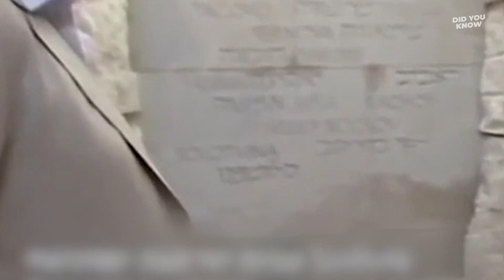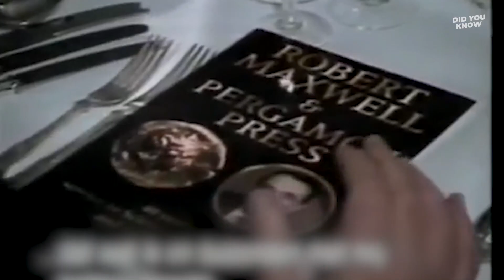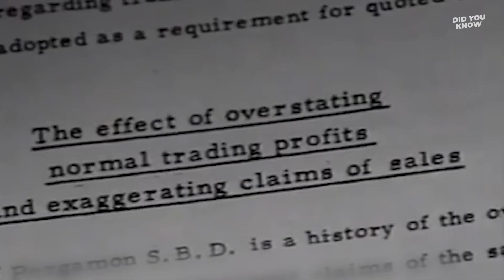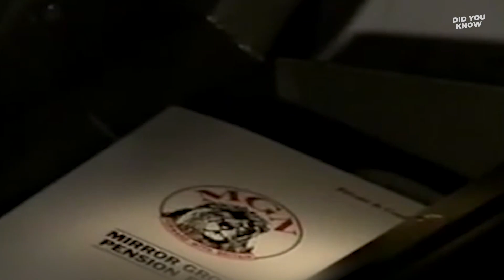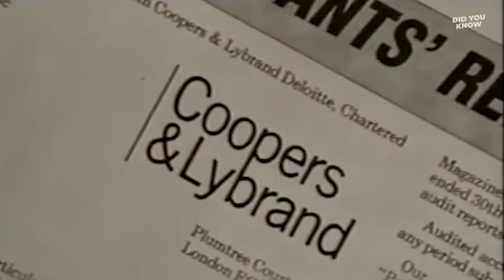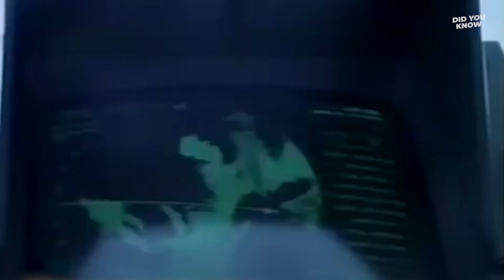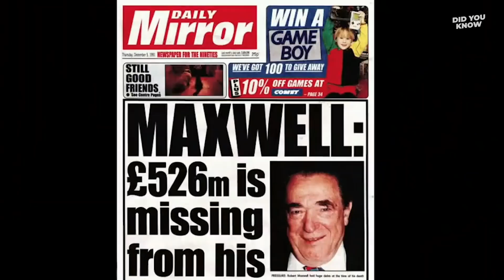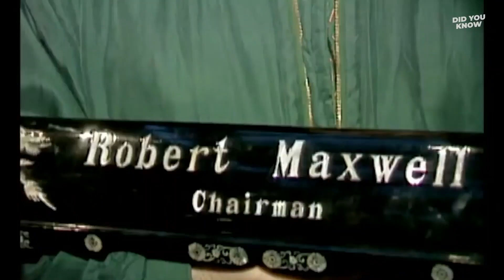The Absolutely Bonkers Life of Ghislaine Maxwell's Father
The Absolutely Bonkers Life Story of Ghislaine Maxwell's Father, Robert Maxwell or Jan Hoch, who went from World War 2 veteran, to running a publishing business with the help of MI6 / KGB, to becoming a media tycoon and crashing like the fraud he was. Bonkers!